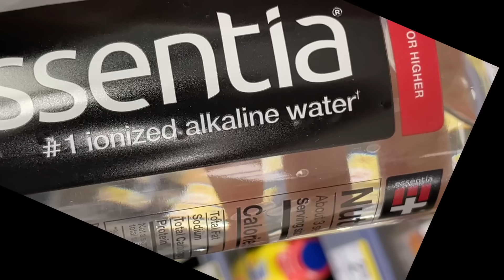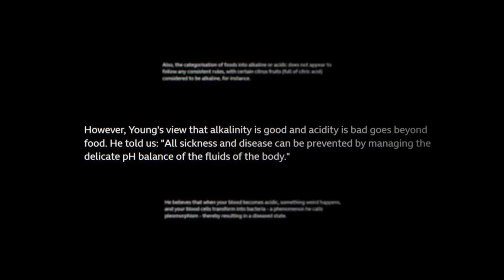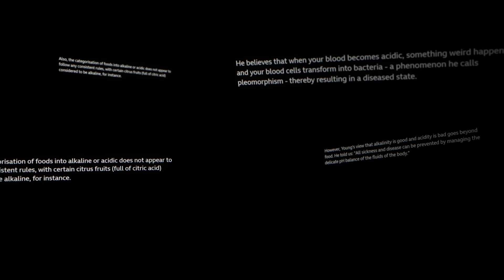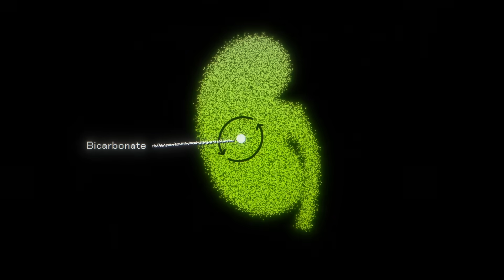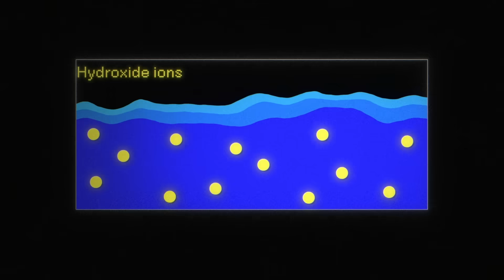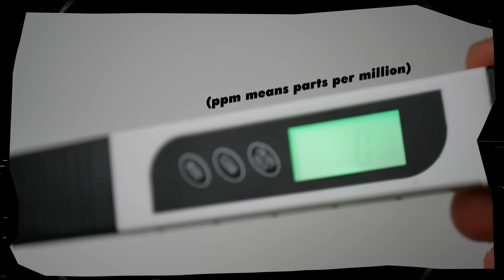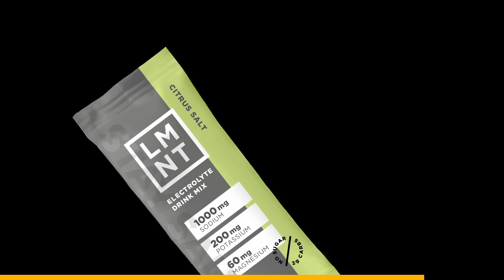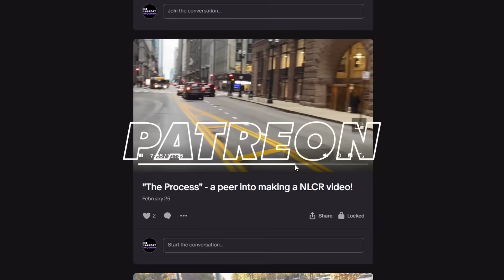Watch this before your next purchase of "alkaline" water.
🟣The alkaline water fad began in the late 2010s, after doing a little digging, we were surprised to see it's still on the rise today... Does alkaline water actually do anything?

⚡🔋Drink LMNT - Free sample pack with purchase!

🟣PPM measuring tool: